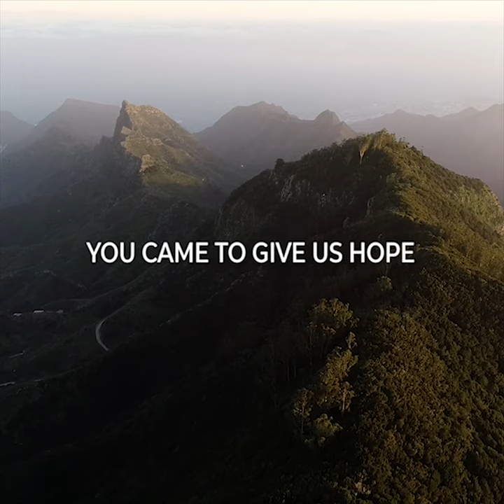God So Loved The World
"God So Loved The World" is officially out today! In this song I share my personal testimony and the incredible and ongoing journey of finding freedom from the weight of shame and condemnation. Through my battles with anxiety and feelings of heaviness, I discovered and continue to delve deeper into the true meaning of rest, knowing I am safe and secure in God's hands because of God’s incredible love shown through the sacrifice of His Son on the cross.

Very grateful for the help from my talented musician friends who have contributed to this project including my good friend David from New Zealand (on electric guitar) who I knew from connections in church back when I was living over there, as well as my friend Esteban for his skillful work on the drums.

Praying that this song resonates deeply with your hearts, bringing a sense of freedom, hope and drawing you deeper in connection to God’s love in Christ. And as always, be sure to share with anyone who might need to hear the message of this song including those who don’t yet know Jesus.

God bless!
Tom